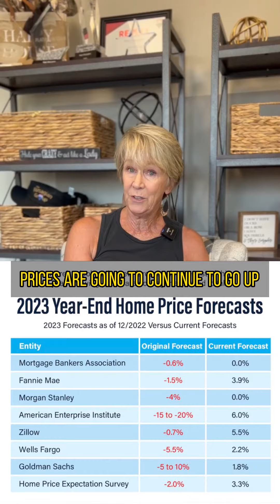Waiting for home prices to go down?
Despite expert predictions home prices have only gone up over the past year. Check out why now is actually the best time to buy a home!